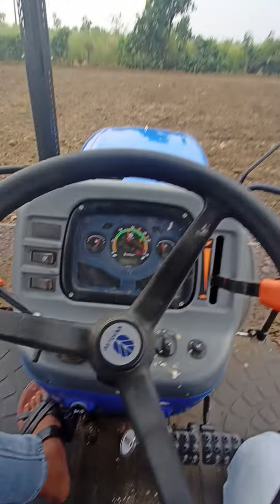Newholland land rotterbater review h4 gear ⚙️ newholland newholland3630 #5620